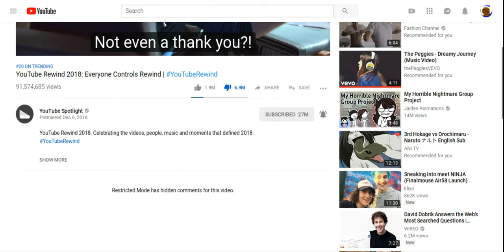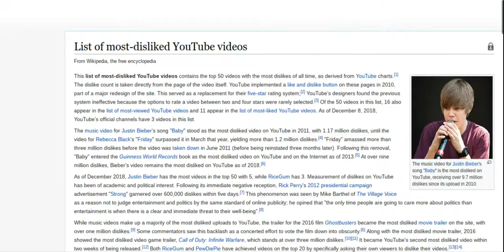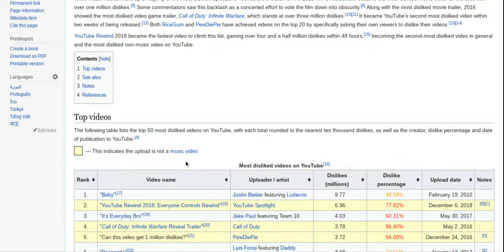YouTube Rewind 2018 Sucks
I've never seen a terrible youtube video like this before. oh my god, look a the dislikes to likes.